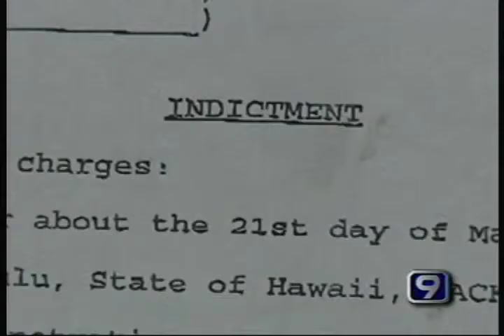Todd Eddins wins Sex Assault case for Prominent Businessman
Todd Eddins secures record 5 minute not guilty verdict for a prominent businessman and civil rights advocate in a Sexual Assault case.   Hula Bar & Grill and Wave Waikiki owner Jack Law was falsely accused of sexual assault.   A decent and well-respected man was unfairly tarnished, but his good name was restored following vindication at trial.